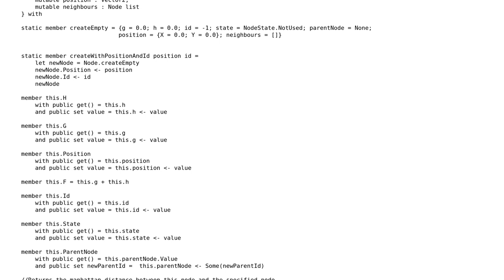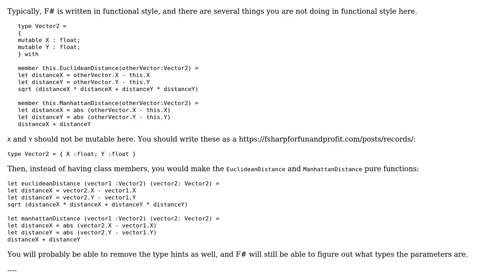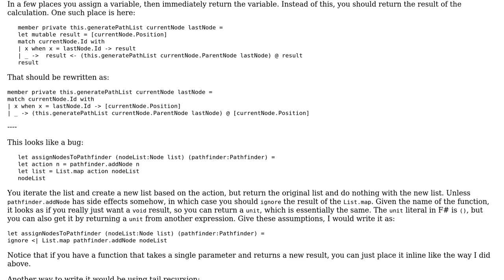Code Review: F# implementation of the A\* algorithm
With thanks & praise to God, and with thanks to the many people who have made this project possible! You are responsible for your own actions.